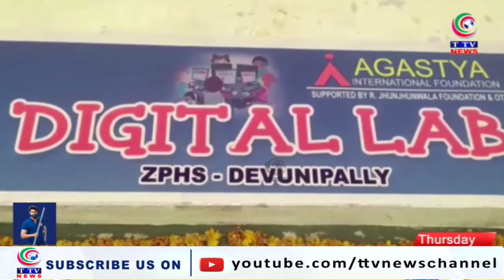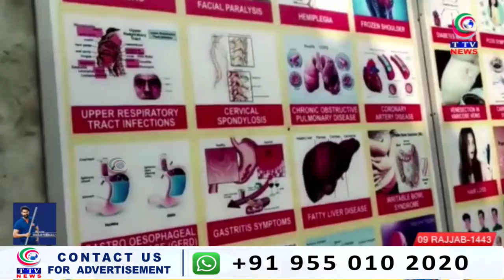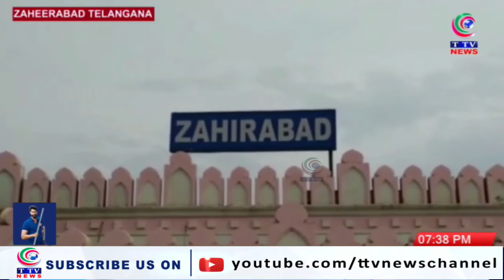Telangana Express || News Bulletins || 10 FEBRUARY 2022 || TTV News Channel || PART 1